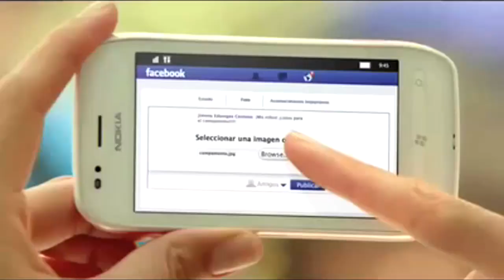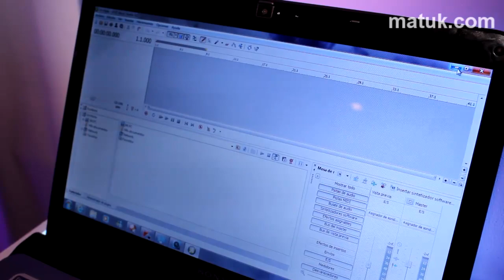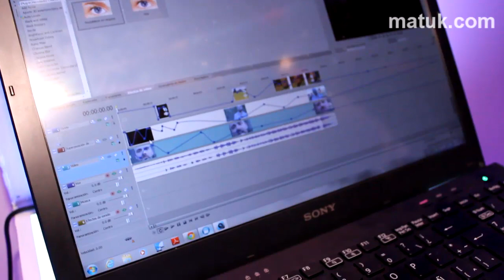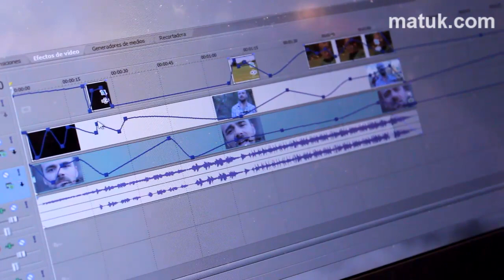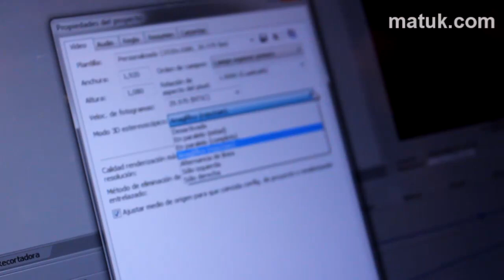Sony Imagination Studio para los equipos en el VAIO Summer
Marcelo Nakasu, encargado de comunicación de producto de VAIO Mobile América para Sony, y Luis Omar Ramírez, especialista nacional de Sony VAIO y Sony Tablet para Sony de México, hablan de los equipos actualizados por Sony VAIO en México (de los que ya hablamos en Matuk.com) y de los modelos que incorporan el software actualizado de Imagination Studio Edition VAIO para crear, grabar y editar contenidos de 2D y 3D.